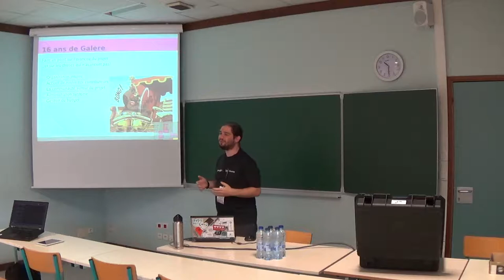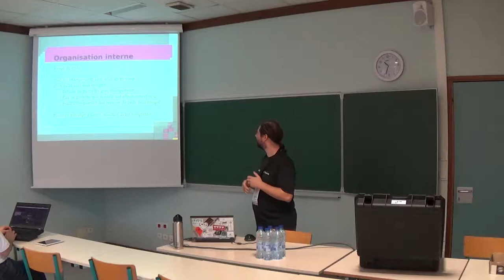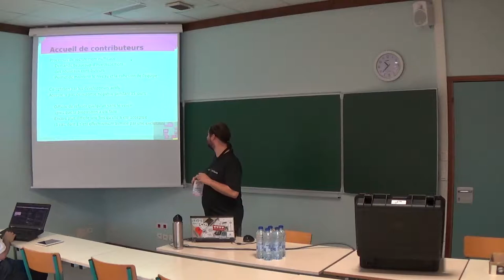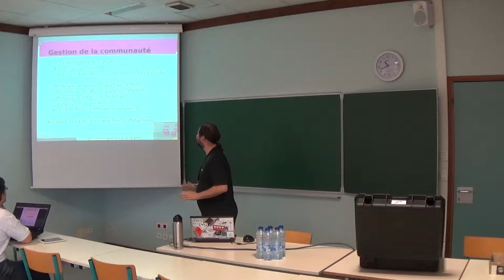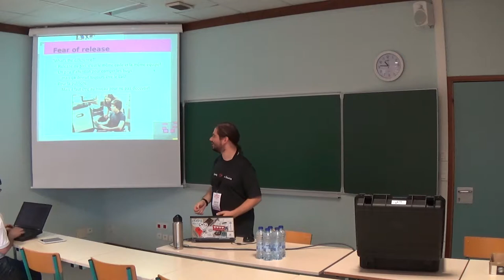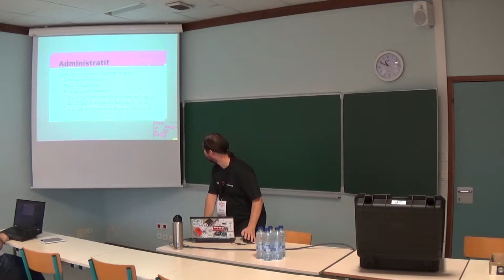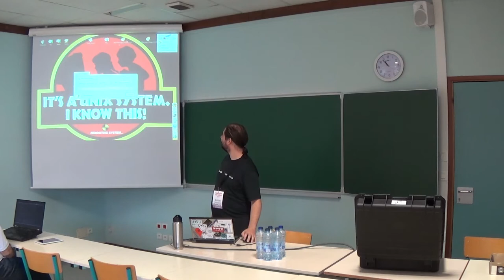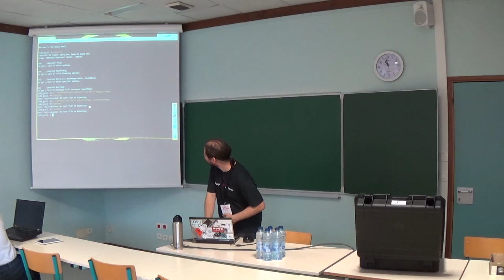Haiku, 16 ans de galère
Haiku est un projet ambitieux qui consiste à développer, à partir de rien, un système d'exploitation complet pour les ordinateurs de bureau.

Cette année le projet a fêté ses 16 ans. 16 ans, c'est long, et pourtant, il n'y a eu que 4 versions "alpha" dont la dernière date de 2012.

Pourquoi le projet Haiku est-il incapable de publier une version beta aujourd'hui? Cette conférence fera le point sur les moments difficiles dans la vie du projet ces 16 dernières années, mais surtout sur la façon dont le projet a tout de même réussi à survivre et à continuer.